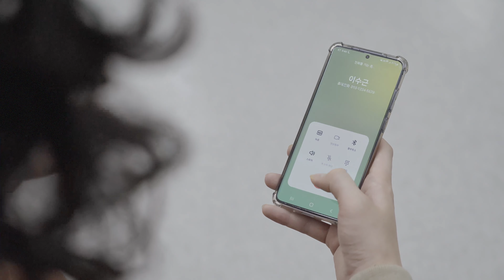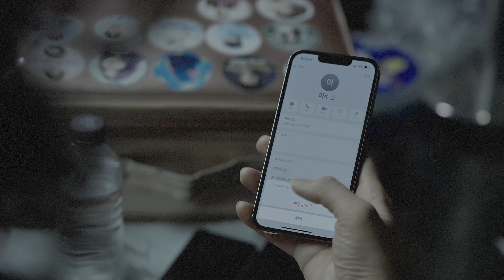[MV] COPY CHU(카피추) _ Spend all the money in my wallet(내 지갑에 있는 돈 다 갖다써라) (Feat. JEON WON JU(전원주))